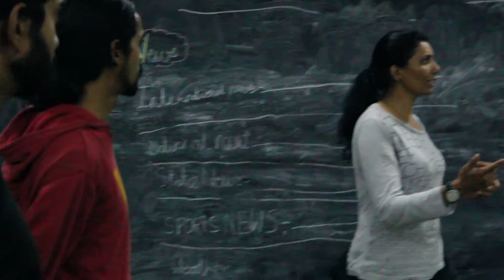Acting Workshop - Day 10